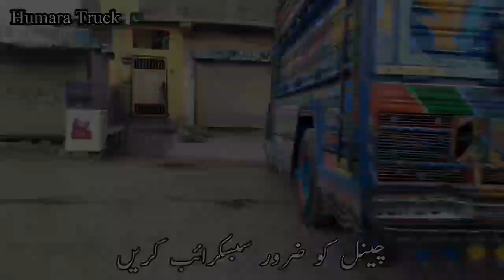Truck Stand Quetta || Quetta Hazarganji Mazda Stop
Hino Trucks Parts Place
Isuzu Trucks Parts Place
Nissan Trucks Parts Place
Heavey Trucks Parts Place